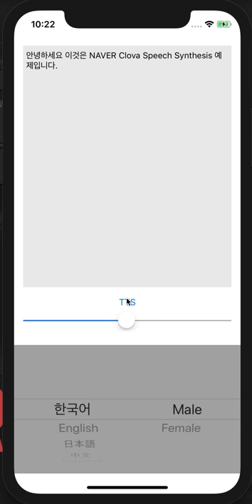NAVER CSS(Clova Speech Synthesis) Example